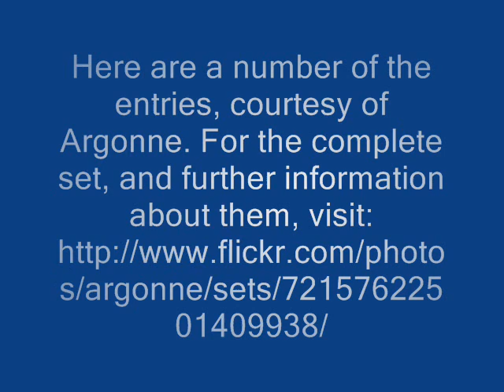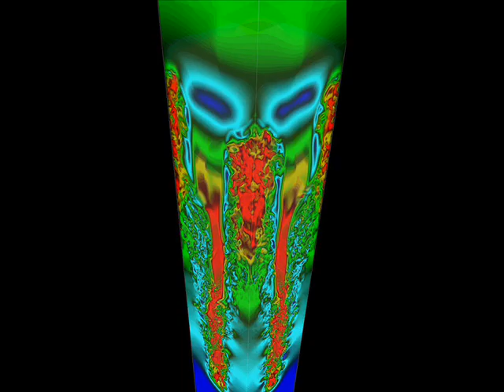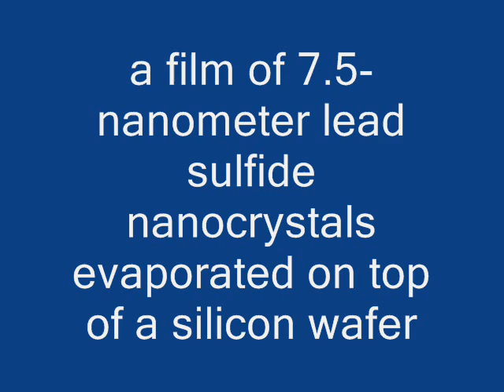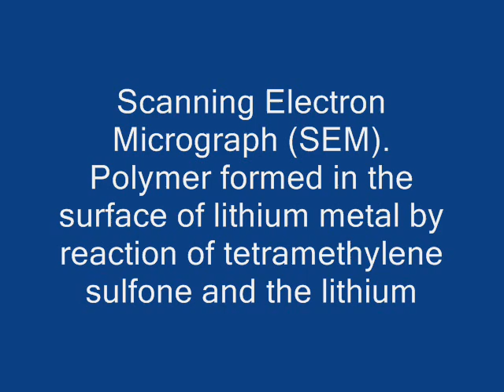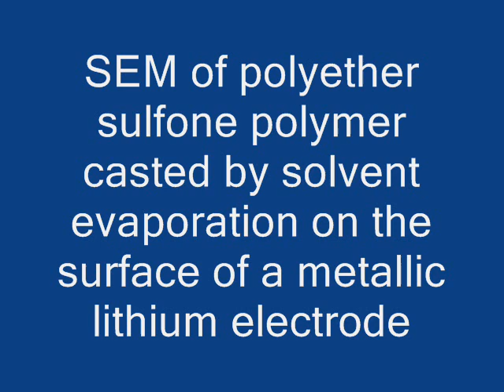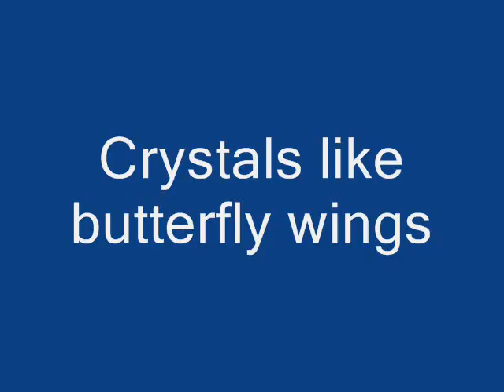Art of Science